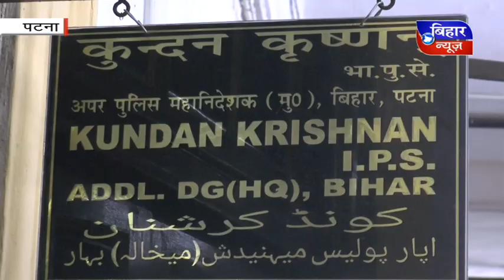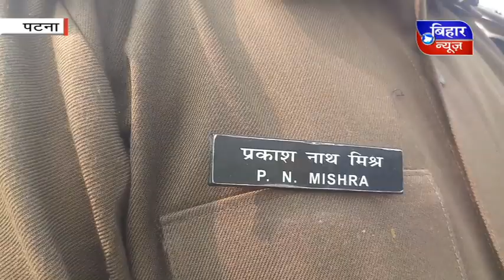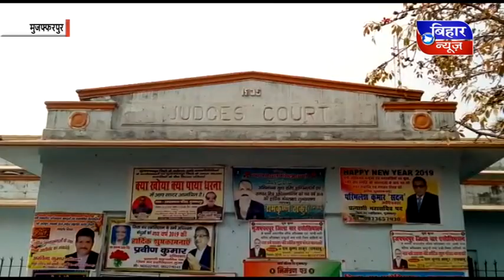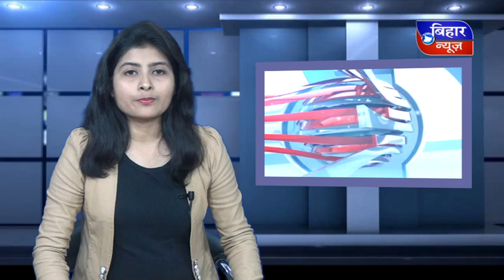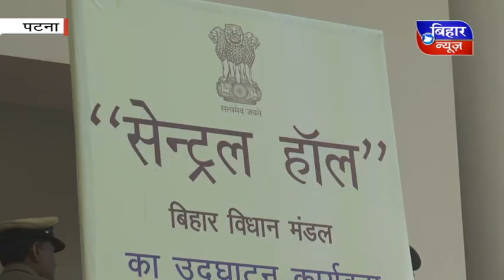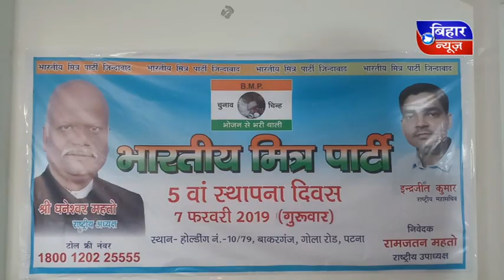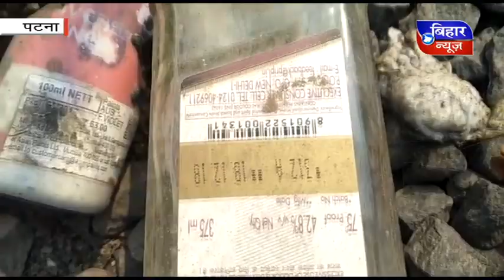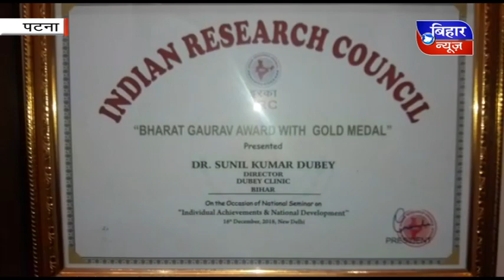BIHAR NEWS 7 FEBRUARY 8pm 2019